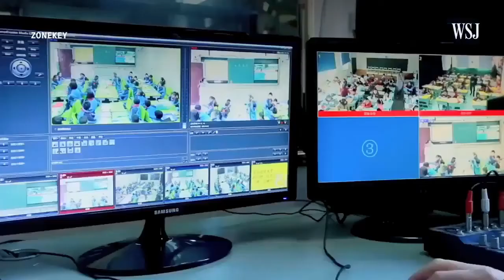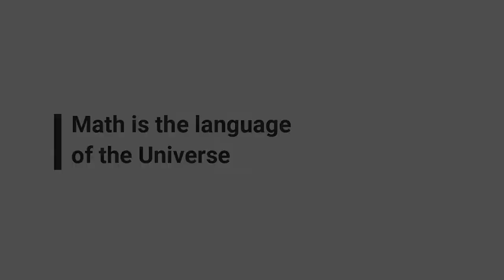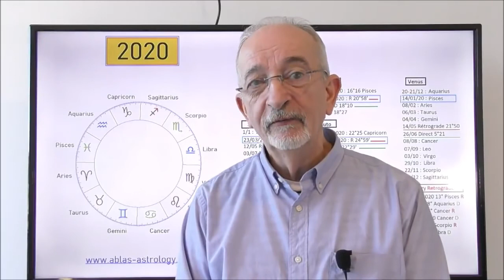The Conspiracy Theory of Everything 010101: The Infinite Loop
Math is the language of the Universe